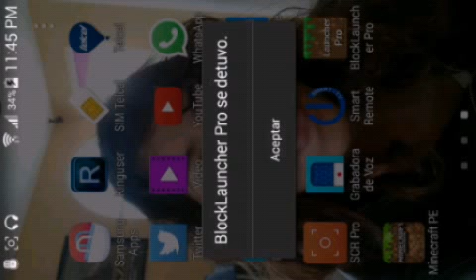MINECRAFT PE | JUEGOS DEL HAMBRE | UN DIA CON MUY MALA SUERTE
Server delos juegos del hambre: ctf.lbsg.net